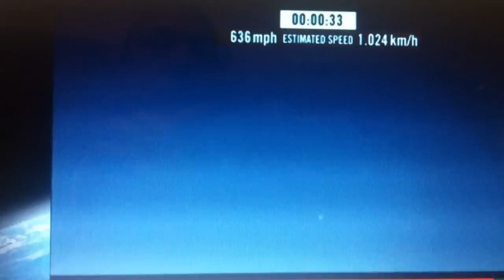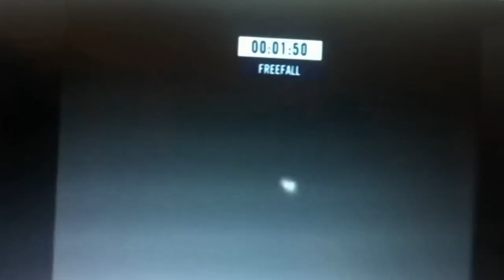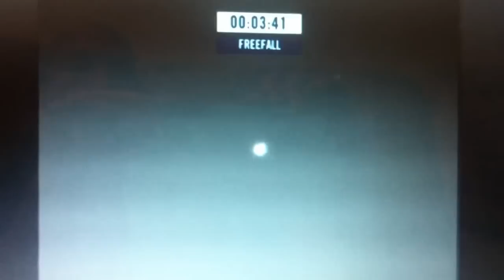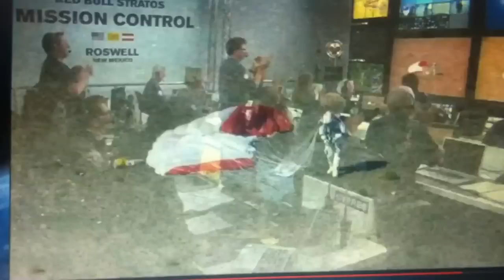Red Bull Parachute Jump - as Felix Baumgartner stepped out of the door to the ground.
On 14 October 2012, Felix Baumgartner stepped out from an incredible height to claim the highest ever free fall with a parachute. Watch the action from the moments he stepped out of the capsule over over 100 000 feet up (three times the height of a commercial jet) and into history and landing safe.  Incredible to watch and here is the whole jump as recorded on my iphone as it happened so you are able to experience it as well as I did. My heart was in my mouth when he stepped out of the capsule and into free fall.  What an experience and to see it live was incredible - thanks to technology today.
Kev